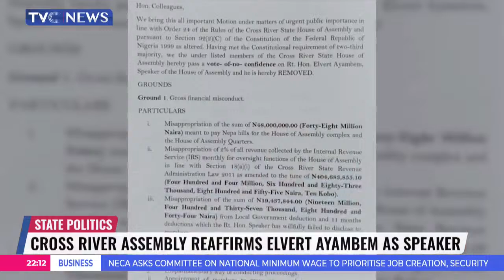Cross River Assembly Reaffirms Elvert Ayambem As Speaker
The 10th Assembly of Cross River State has unanimously reaffirmed Elvert Ayambem, as the 10th Assembly of Cross River State.
The reaffirmation of Mr. Ayambem followed a rapprochement brokered by the state governor, Bassey Otu and critical stakeholders with the 25-member Assembly in Calabar on Sunday, according to a statement by the Chief Press Secretary to the Speaker, Matthew Okache.
The speaker was impeached on Wednesday by 17 members out of the 25-member House over allegations of misappropriation of funds.
While responding to the development, Ayambem expressed his appreciation to the governor and the stakeholders, for what he described as their remarkable ability to bring about peace for the stability of the state and the House of Assembly.